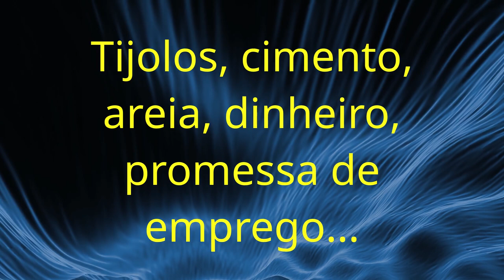Sobre candidato a vereador - RESUMIDO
Resumo dos tres videos sobre o papel do Vereador, processo de escolha, cuidados na avaliacao do candidato, possiveis crimes, etc...